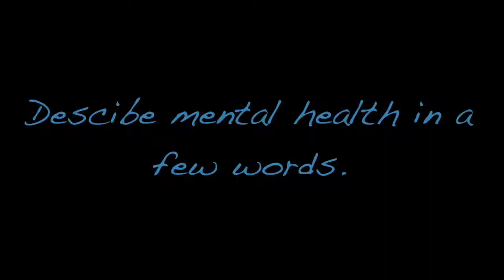Students Cope with Mental Health on Campus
Video by Renin Broadnax